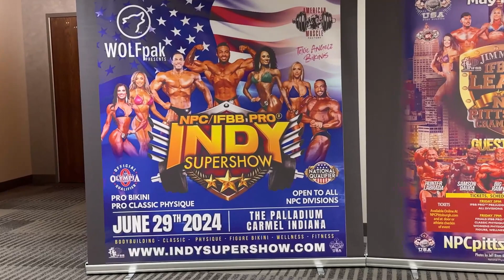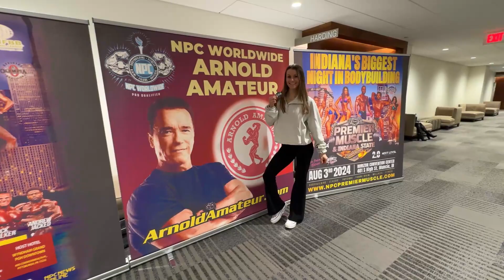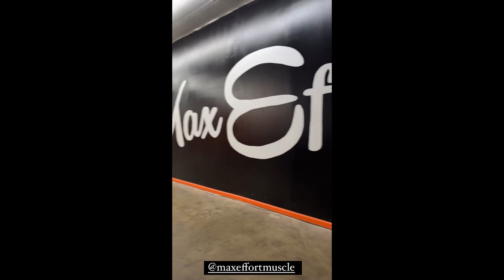ARNOLD CLASSIC '24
Arnold Classic Weekend 2024 is a wrap!

Join the Coach Kiki IFBB Bikini Bodybuilding Pro community now.